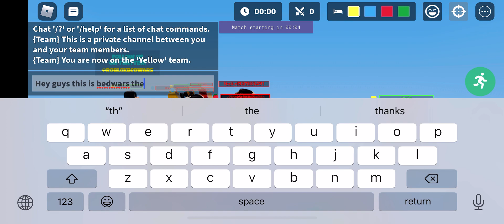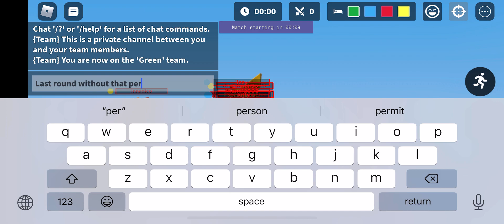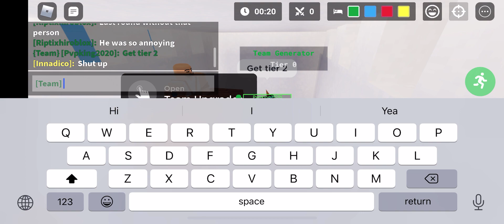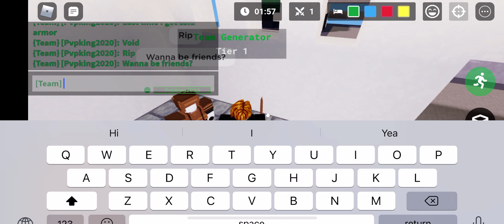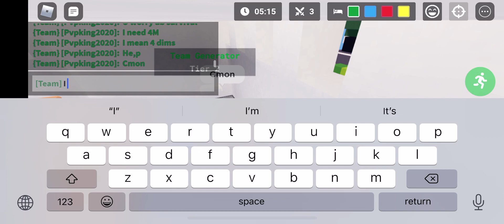Bedwars season 5